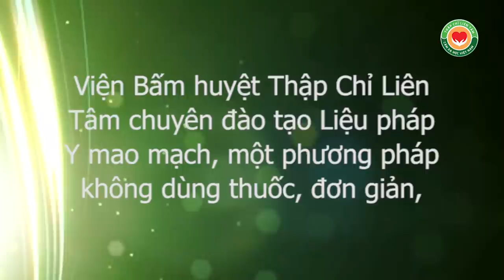Bệnh nhân thần kinh tọa, thoát vị đĩa đệm đã lập di chúc nay lấy lại cuộc đời